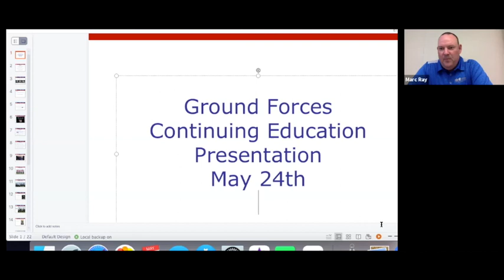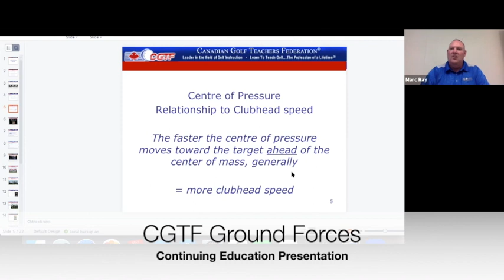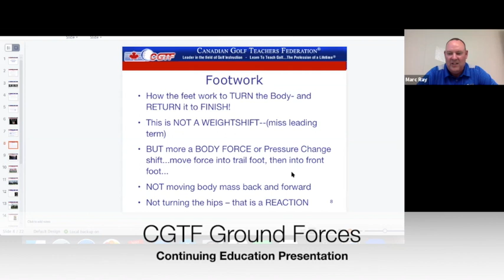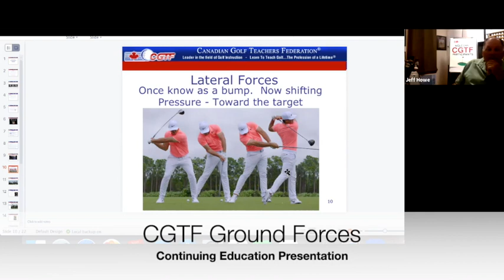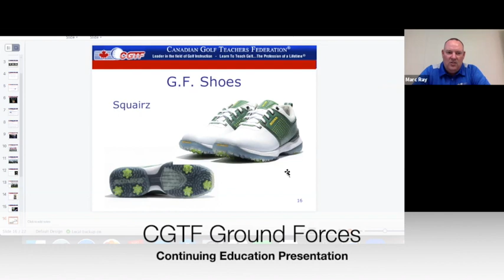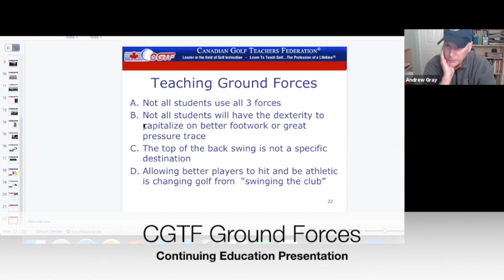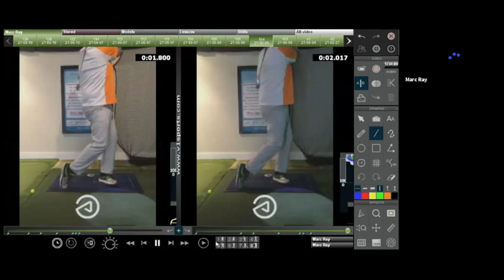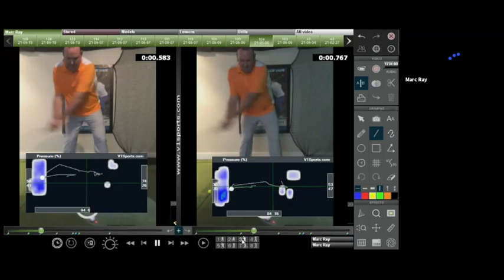CGTF Con Ed Ground Forces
Canadian Golf Teachers Federation Continuing Education Series on Ground Forces.  Enjoy a new presentation of how to maximize distance shifting centre of pressure sooner in the swing.  Featuring The Force Pedal and The Boditrak Pressure Mat.